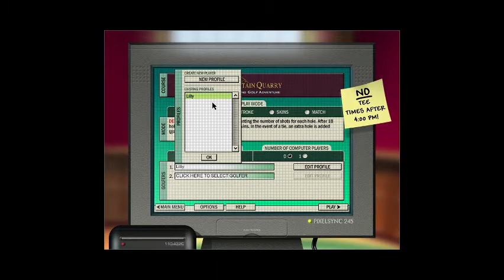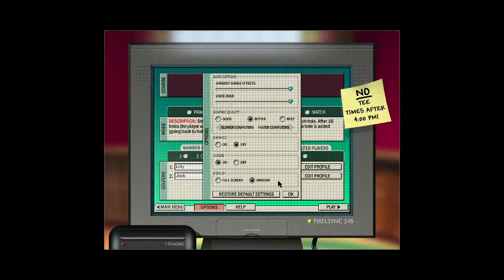Pin High Country Golf Club Gameplay F.T Liliy